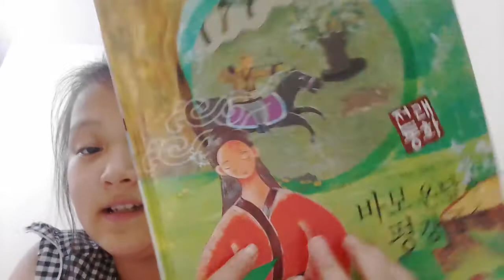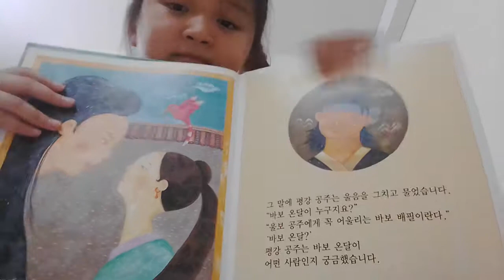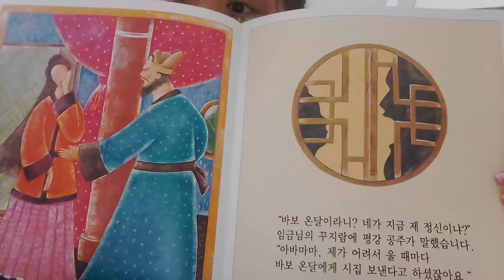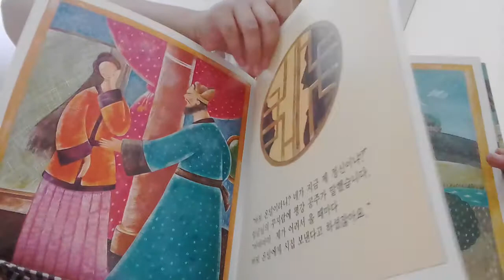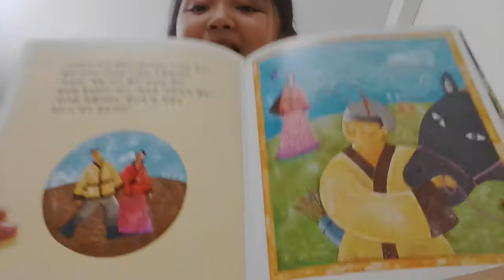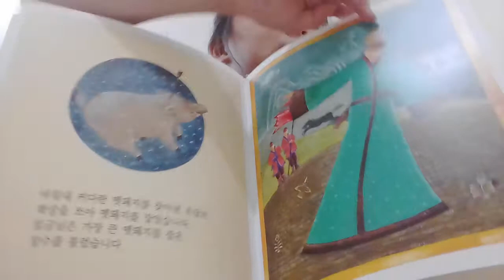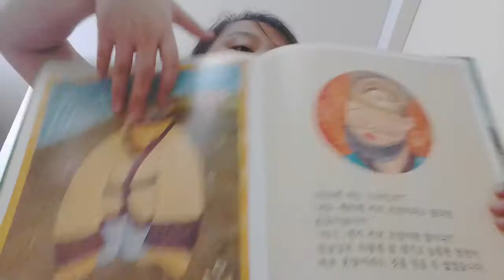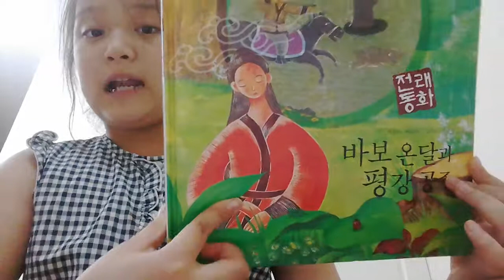‹Kids›Grace：전래동화 - 바보온달과 평강공주